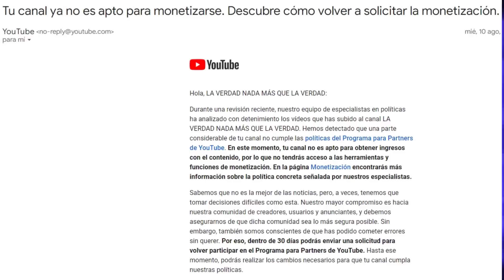(VIDEO) | POLICIA GINA PINZÓN NARVÁEZ | POLICIA ASÍ NO ✖️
Nada más que la verdad